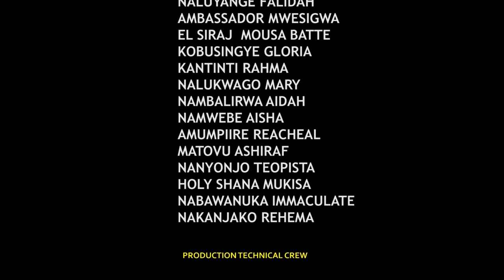The woman episode 7 Vj Emmy